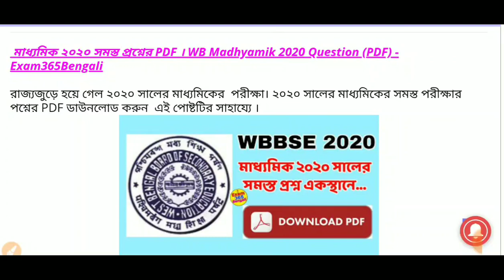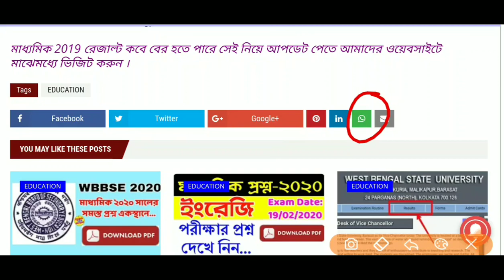মাধ্যমিক ২০২০ সমস্ত বিষয়ের Question PDF । WBBSE 2020 Question Paper PDF । Exam365 Bengali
মাধ্যমিক ২০২০ সমস্ত বিষয়ের Question PDF । WBBSE 2020 Question Paper PDF